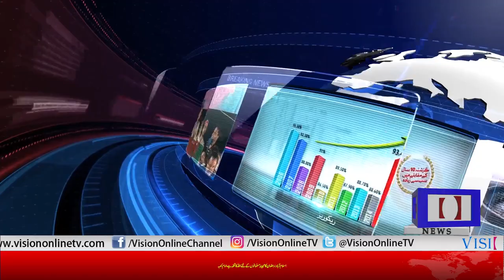An Exclusive talk with Rizwan Aziz | Insight with Sidra Satti | Vision Tv | 12 April 2019